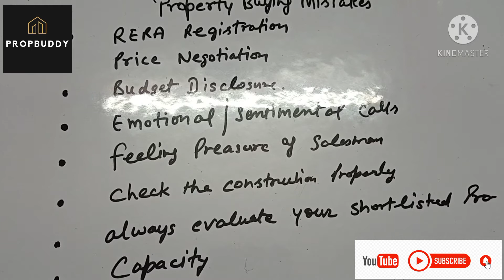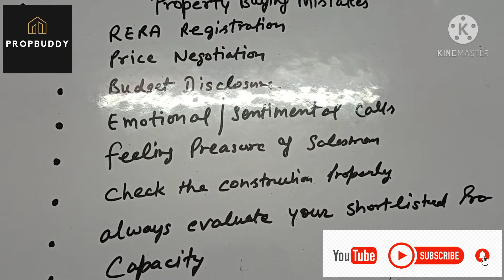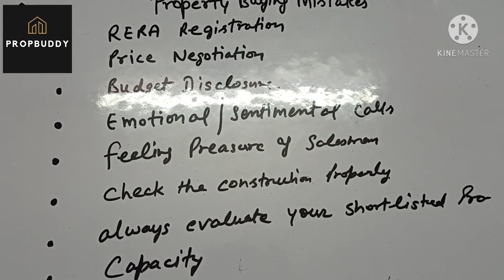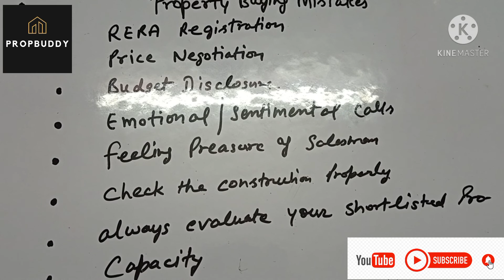Biggest Home Buying Mistakes. Biggest Property Buying Mistakes. Be safe from fraud Builders.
Be safe from fraud builders